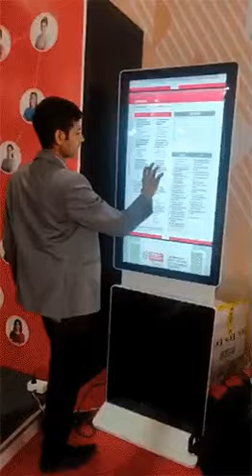Android Kiosk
Creative Visual Solutions-
Android Kiosk 900 Rotational Display displays merging the visual power of its digital signage with the touch-driven efficiency of its interactive offerings suitable for retail, public, corporate and transportation environments, among others. The displays allow consumers to seamlessly navigate a range of relevant content without interference from surrounding light or environmental conditions.

The integrated, powerful operating system offers users exciting capabilities to deliver rich, engaging content with minimal operational burden required.